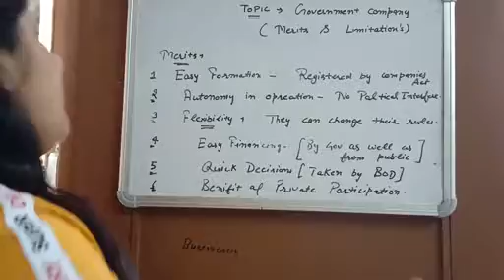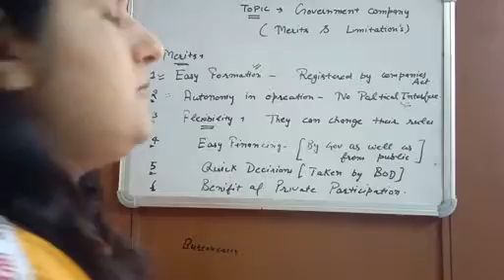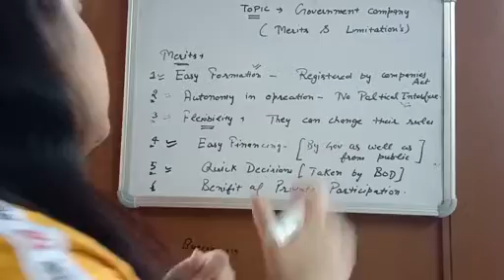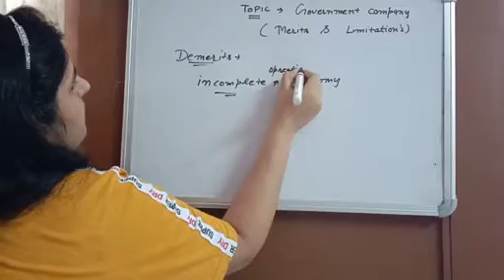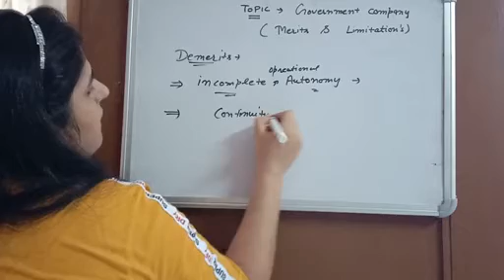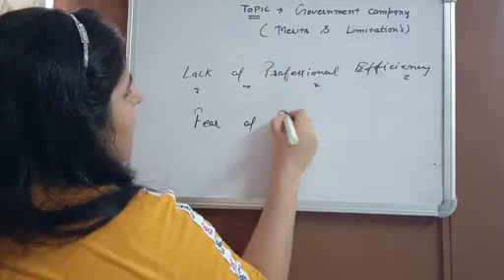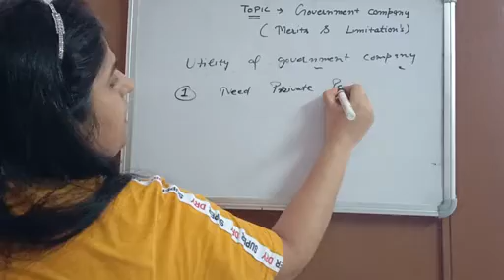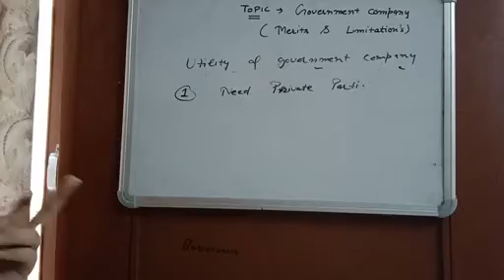Government company (merits &demerits)